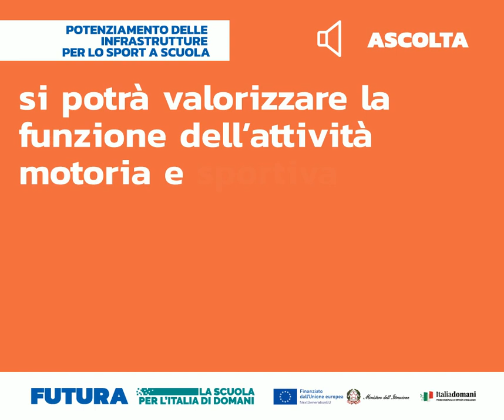PNRRIstruzione - Potenziamento delle infrastrutture per lo sport a scuola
PNRRIstruzione, quanto ne sai?
Approfondiamo la linea di investimento dedicata all’educazione motoria e allo sport a scuola. L’obiettivo è realizzare nuove palestre o migliorare quelle esistenti per aumentare l’offerta di attività sportive.